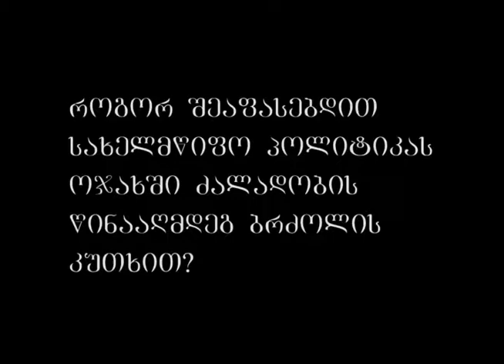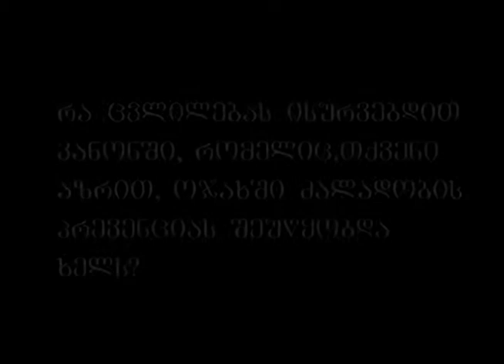თამარ საბედაშვილი ქალთა მიმართ ძალადობაზე